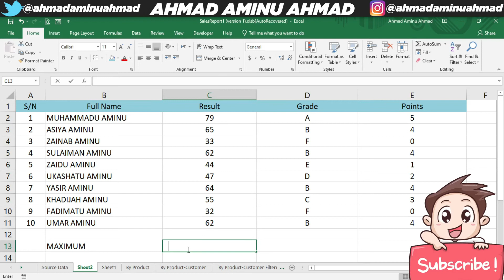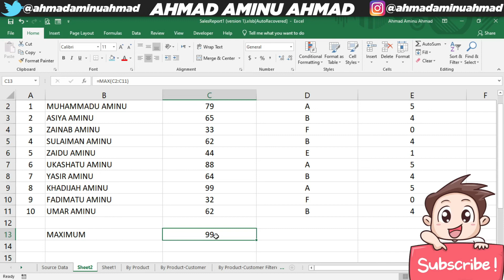KOYI EXCEL 23 MAXIMUM FORMULA